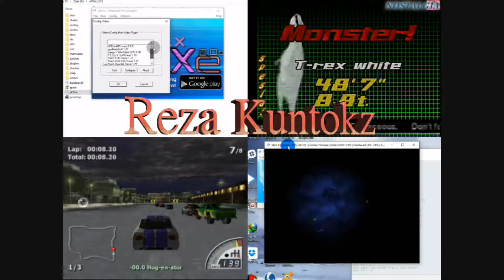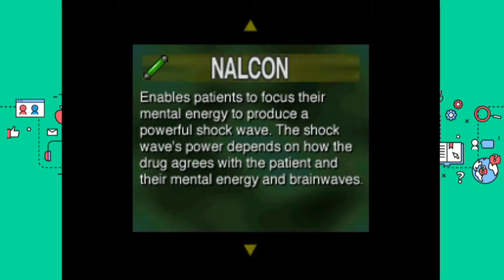Pertama Kali Main Game Ini! - Galerians [Indonesia] Part 1 | Weekend! Saatnya Bernostalgia!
Hi guys!

Minggu ini saya akan mencoba untuk pertama kalinya bermain Game Galerians, buat yang belum tau game ini bergenre survival horor dan sepenglihatan saya mirip sekali gameplaynya dengan game bergenre sejenis yaitu Resident evil / Dino crisis, dengan karakter utamanya bernama rion.

Btw buat yang udh pernah main game ini mungkin bisa Share" pengalaman disini agar dapat membantu saya dan sobat lain yg belum pernah namatin game ini hehehe.